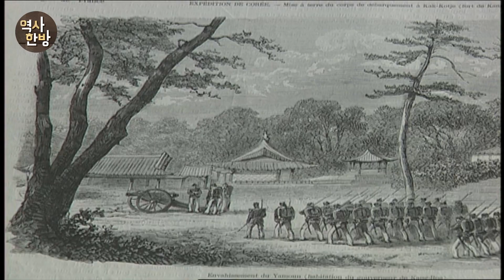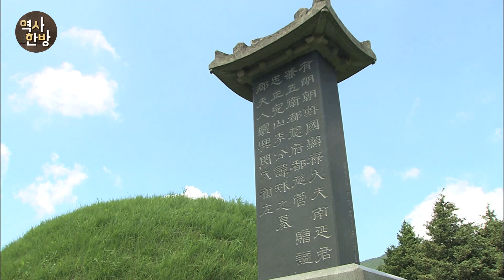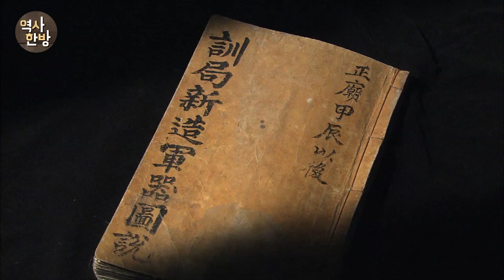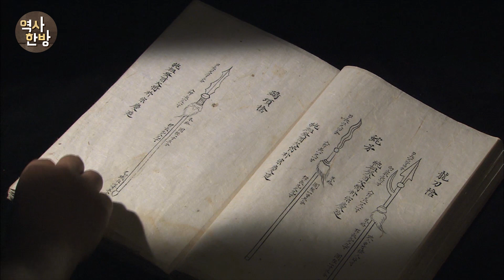영상한국사 I 015 병인박해부터 척화비까지 – 흥선대원군의 쇄국정책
1866년에 병인박해가 일어난다. 프랑스 선교사 9명을 포함, 천주교 신자 8천여명을 처형한 대대적인 탄압이었다. 1866년 7월, 프랑스 함대가 이를 빌미로 강화도를 침략해 병인양요를 일으켰다. 강화성을 점령한 프랑스군은 강화의 외규장각에 보관돼 있던 조선왕실의 귀중한 유물과 책들을 약탈해갔다. 대원군은 무력대응에 나섰다. 양헌수가 이끄는 조선군을 정족산성으로 잠입시켜 매복 공격을 단행하고, 프랑스군은 철수했다.
1868년 미국은 독일 상인 오페르트를 앞세워 대원군의 아버지인 남연군의 묘를 도굴하는 만행을 저지른다. 분노한 대원군은 서구열강의 통상요구에 쇄국정책으로 맞섰다. 전국의 주요 지점마다 척화비를 세우고 쇄국의 의지를 만천하에 공표했다. 대원군은 국방력 강화를 위해 노력했다. 대대적으로 화포를 수리하고 제작했다. 당시 훈련대장이었던 신헌이 군사 장비를 기록해놓은 『훈국신조군기도설』에는 대원군 집권기에 개발된 신무기가 실려 있다. 그중 하나인 수뢰포는 수중에서 적함을 폭파하는 시한폭탄이었다. 대원군은 세도정치와 맞서 싸우며 부국강병을 위한 민생개혁을 단행했다. 하지만 새로운 방향으로 흘러가는 거대한 역사의 흐름을 놓치는 오류를 범한다.